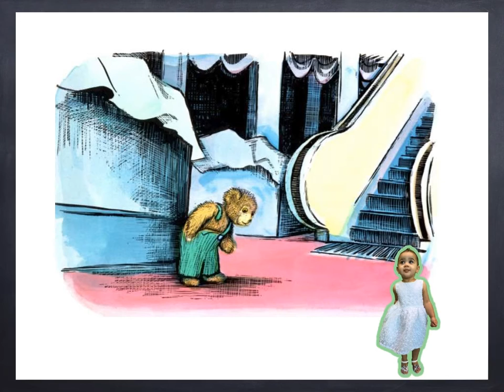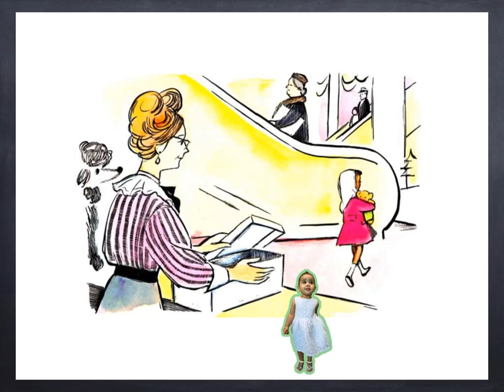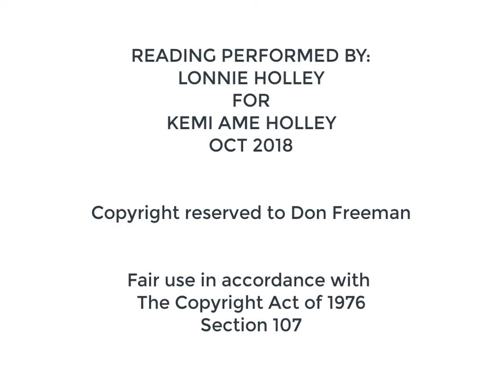Corduroy read by Lonnie Holley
Corduroy read for Kemi music credit: FAcebook Music Collection
Watching and Waiting feat. Philip Keveren